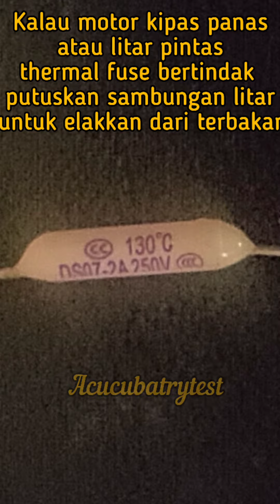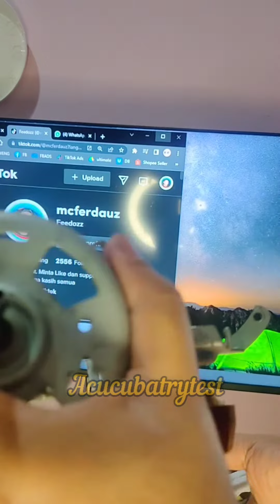DIY Cara Repair Kipas Rosak. Cara Tukar Kapasitor Kipas & Thermal Fuse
Selalunya kipas lama mesti ada yang takboleh pusing. Ada 2 sebab utama iaitu kapasitor kipas rosak dan thermal fuse rosak. Ramai tak tahu cara mudah tukar komponen ini dan kos pula bawah RM10 sahaja.